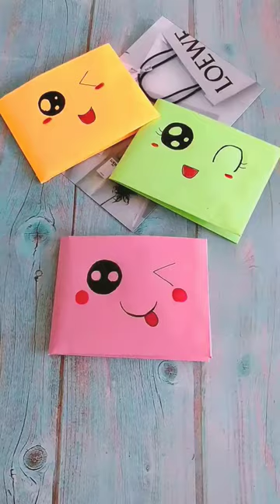artncraft shortvideo youtubeshorts viralvideo youtuber